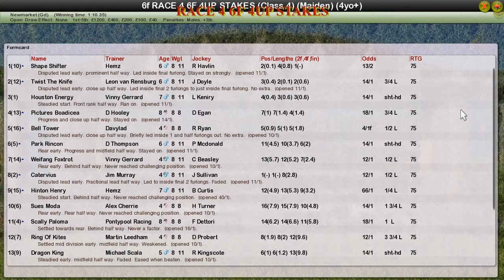RACE 4 6F 4UP STAKES